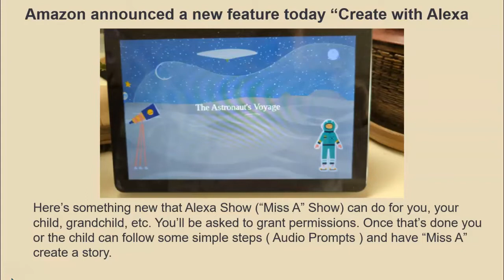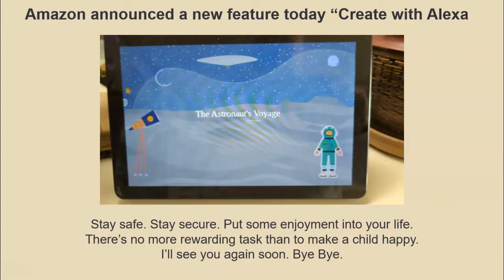"Create" With Alexa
Here’s something new that Alexa Show (“Miss A” Show) can do for you, your child, grandchild, etc. You’ll be asked to grant permissions. Once that’s done you or the child can follow some simple steps ( Audio Prompts ) and have “Miss A” create a story.